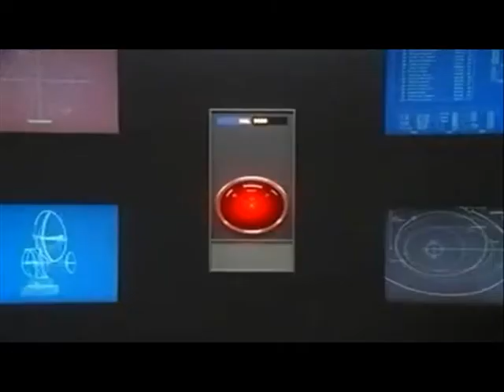BLUES HORROR BRIGADE - Balzebubo Universo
BLUES HORROR BRIGADE's "Balzebubo Universo" now on youtube! - Label - Distribution